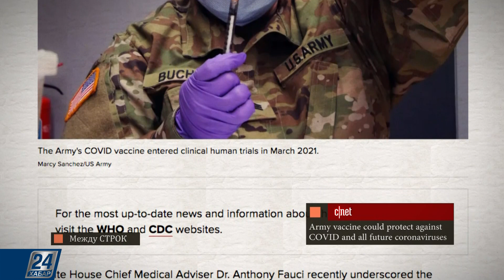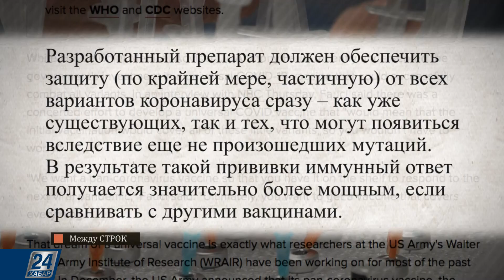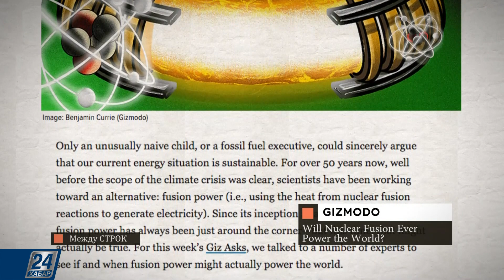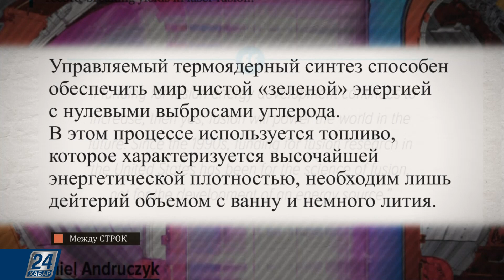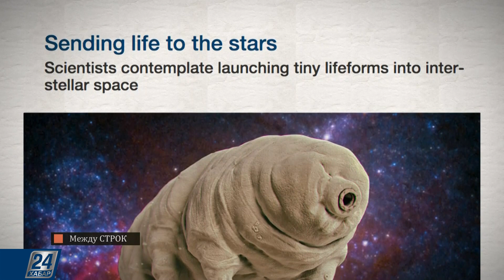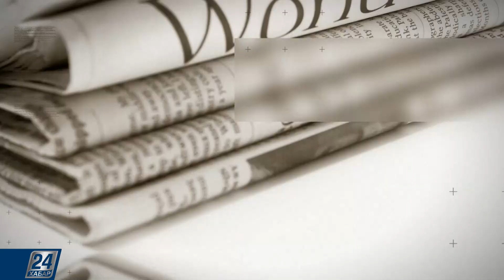Возможно ли придумать супервакцину от всех вариантов коронавируса? | Между строк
Из материалов зарубежной прессы:

- Американские военные медики разрабатывают «супервакцину» от всех возможных вариантов коронавируса сразу;

- Финские исследователи придумали назальный спрей, который уже окрестили «биологической маской» от коронавируса;

- Термоядерные реакции как источник энергии. Смогут ли они обеспечить «зелёной» электроэнергией весь мир?

- Американские учёные предложили отправить тихоходок в межзвёздное путешествие. Для них собираются построить космические корабли размером с ладонь.